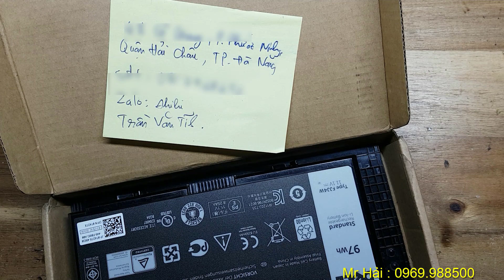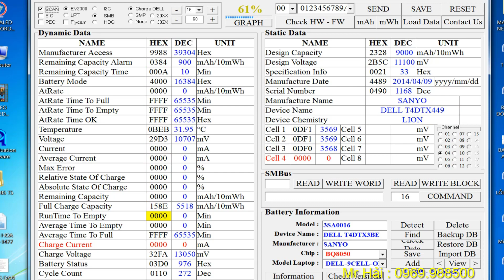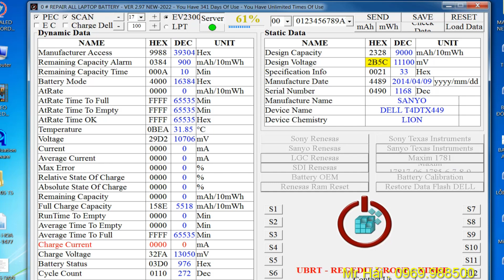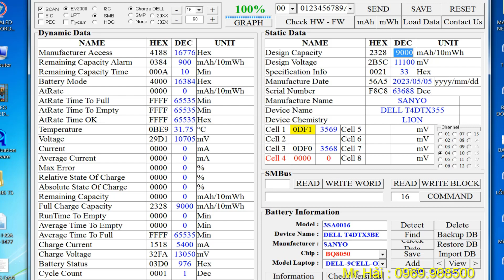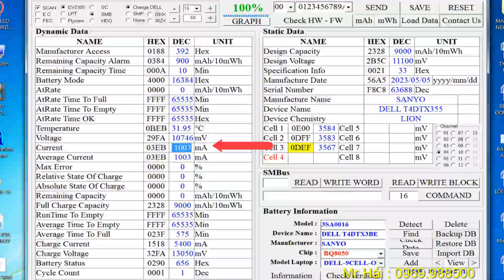HD Thay Cell mới & Reset phần mềm Pin Laptop DELL M4600 M6600 M4700 M4800 M6800 FJJ4W | 0969.988500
Video này tôi sẽ Hướng dẫn chi tiết quá trình Thay Cell mới & Reset phần mềm Pin Laptop cho các dòng máy DELL M4600 M6600 M4700 M4800 M6800 FJJ4W.
Chế pin DELL-E6420 4CELL to 6CELL
Test dung lượng pin laptop 18650
Thay pin HP 9CELL Chip MAXIM
Hướng dẫn hàn đầu Cell pin 18650
Thay Cell & Reset pin SONY BPS35A
Sửa lỗi ăn nguồn & Cân bằng Cell pin